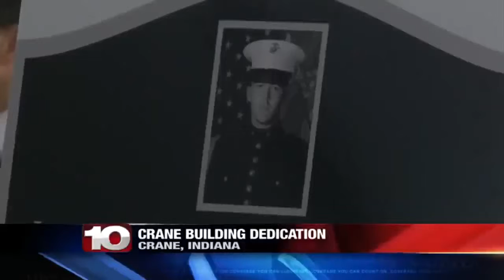Honoring a local hero at Crane